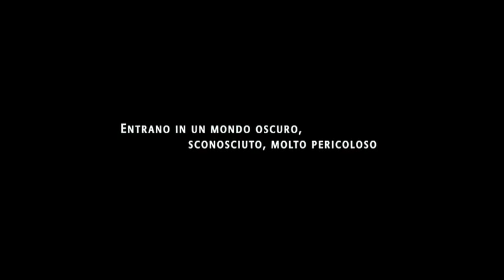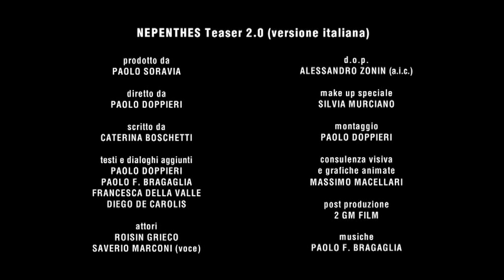NEPENTHES Teaser IT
(UK below) Versione italiana ridotta del video presentato alla FECRIS Conference di Londra 2010, realizzato appositamente per introdurre il progetto cinematografico Nepenthes di Paolo Doppieri. La protagonista è Roisin Grieco. La voce maschile è di Saverio Marconi.

The short Italian version of the video shown at the FECRIS Conference 2010 in London. It was made to present the Nepenthes film project by Paolo Doppieri. The protagonist is Roisin Grieco.  The male voice is Saverio Marconi.

Nepenthes Teaser 2.0 (versione italiana)
prodotto da / produced by Paolo SORAVIA
diretto da / directed by Paolo DOPPIERI
scritto da / written by Caterina BOSCHETTI
testi e dialoghi aggiunti / additional text and dialogues by Paolo DOPPIERI, Paolo BRAGAGLIA, Francesca DELLA VALLE, Diego DE CAROLIS

attori / actors Roisin GRIECO, Saverio Marconi (voce)

d.o.p. Alessandro ZONIN (a.i.c.)
trucco speciale / special make up by Silvia MURCIANO
montaggio / editing by Paolo DOPPIERI
consulenza visiva e grafiche animate / visual consulting and motion graphics by Massimo MACELLARI
post produzione / post production by 2 GM Film
musiche originali / original music by Paolo BRAGAGLIA
grazie a / thanks to Francesco MATTUZZI, Daniele TEDESCHI.